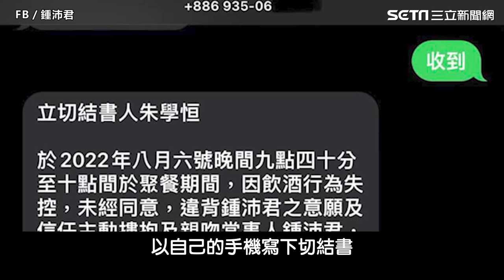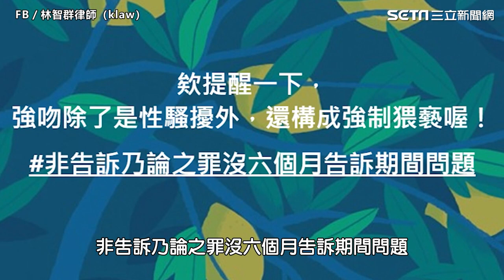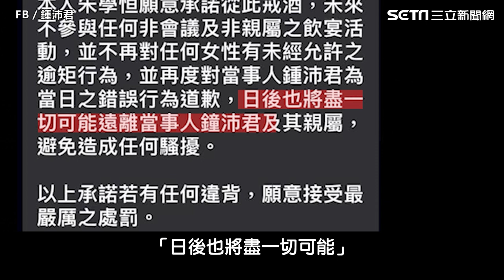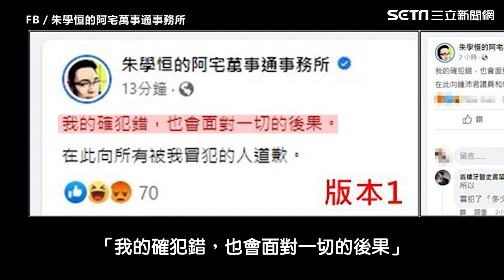被朱學恒「2度強吻、摟抱」！鍾沛君再發聲：會整理好心情恢復工作｜三立娛樂星聞